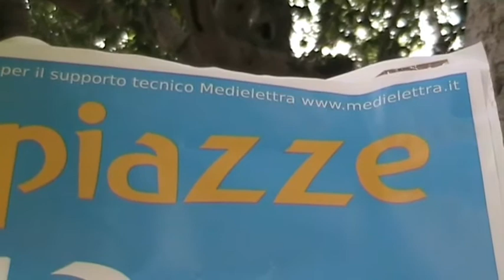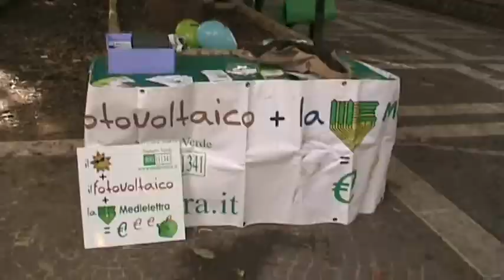Medielettra 100 piazze per il clima Termini Imerese.wmv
Presenti alla marcia "100 piazze per il clima" in quel di Villa Palmeri di Termini Imerese (PA). Luogo simbolo perchè voci di corridoio indicano come possibile sede di una centrale nucleare ...  soluzione dei problemi dell'indotto FIAT.
La marcia dei pinguini